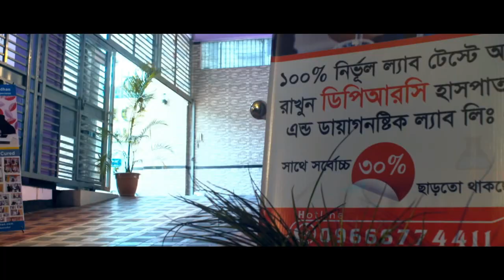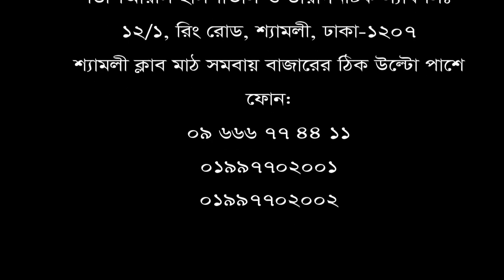কোমর ব্যথার যন্ত্রণা থেকে মুক্তি || Relief from the back pain